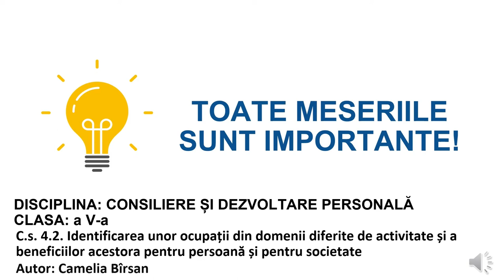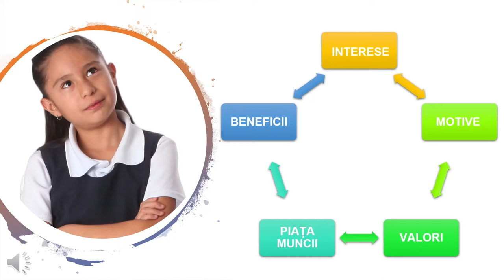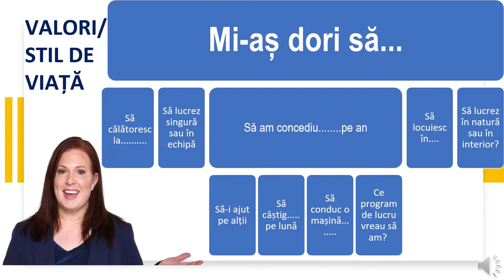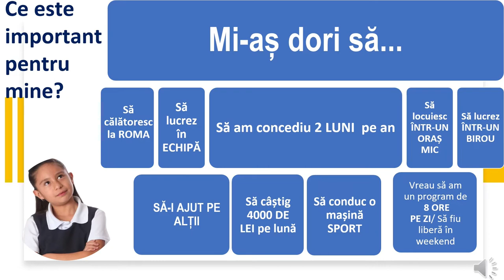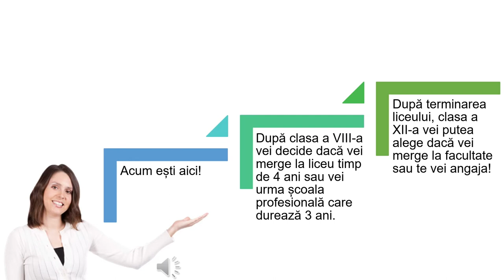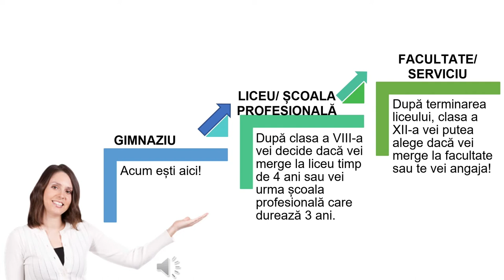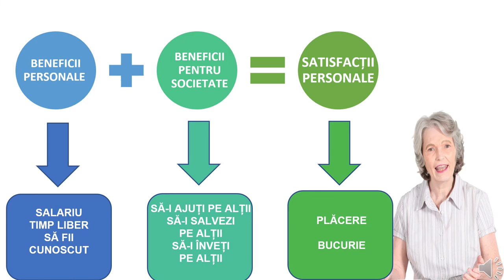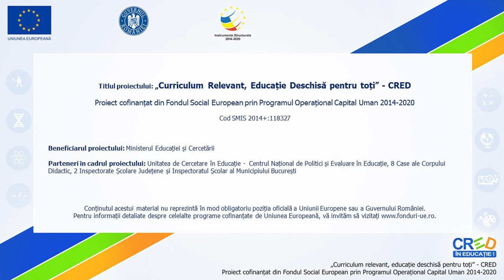Toate meseriile sunt importante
Resursa prezintă un personaj pe nume Ana, elevă în clasa a V-a care este în căutarea unei profesii potrivite ți apelează la  ajutorul membrilor familiei și a dirigintei care îi propun activități interesante privind identificarea motivelor, intereselor, valorilor personale precum și explorarea pieței muncii a parcursului școlar și a beneficiilor meseriei.
Scopul resursei:
Prezentarea legăturii dintre interese, motive, valori, beneficii personale, informații despre piața muncii în conturarea carierei
Prezentarea dinamicii pieței de muncă
Introducerea rezultatelor în portofoliul personal
Rezultate așteptate:
Identificarea intereselor, motivelor, valorilor personale în vederea deciziei privind cariera
Conturarea unui profil vocațional în raport cu propriile dorințe și posibilități dar și în acord cu cerințele de pe piața muncii
Resursa poate fi utilizată în contexte de învățare diferite: ex. înaintea unor vizite la instituții sau firme din comunitate sau înainte de întâlniri organizate la clasă cu profesioniști din diverse domenii de activitate.
Concepte cheie: interese, valori, piața muncii
Prin utilizarea acestei resurse elevii vor participa la o secvență de învățare interactivă, în care sunt prezente sarcini de reflecție individuală și de grup